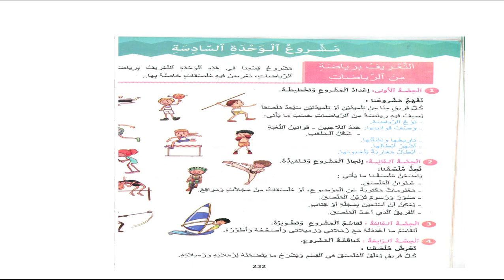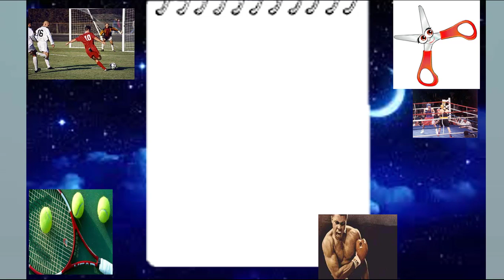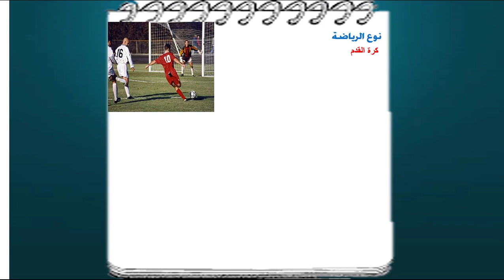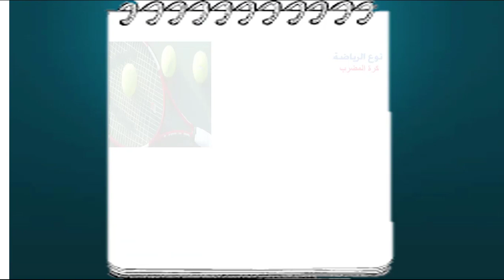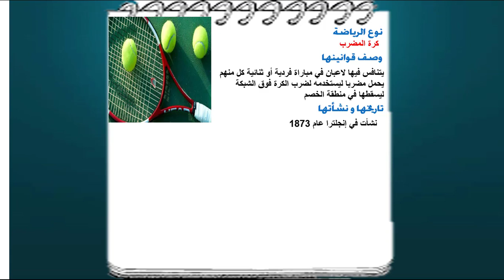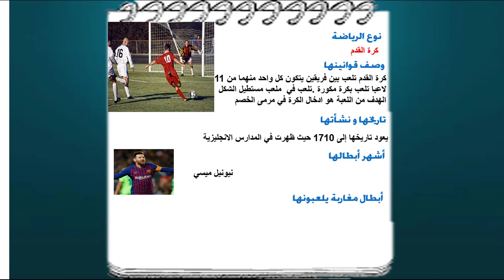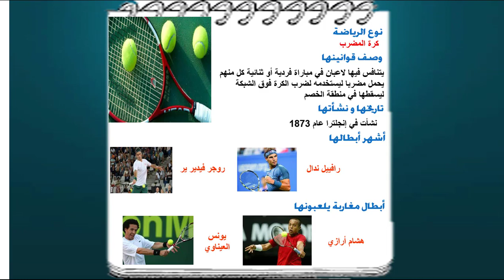مرشدي في اللغة العربية مشروع الوحدة 06 ملصق التعريف برياضة من الرياضات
ملصق التعريف برياضة من الرياضات
جميع مشاريع وحدات المستوى الخامس
مشروع الوحدة 01  : اعداد  بطاقة عن مغاربة العالم
مشروع الوحدة   05: مطوية عن عالم البحار و عالم الفضاء